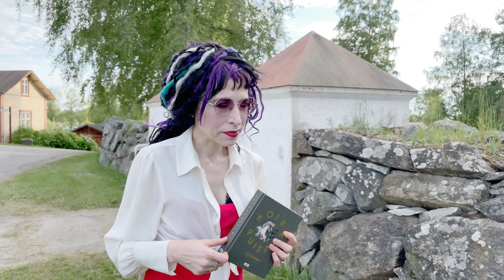Sofi Oksanen über sowjetische Symbole und »Hundepark«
Für eine automatische Übersetzung der Videos ins Deutsche: Klicken Sie auf das Zahnrad unterhalb des Videos ➡️ Untertitel (c) ➡️ Automatisch übersetzen ➡️ Deutsch

Die preisgekrönte finnische Bestsellerautorin Sofi Oksanen führt uns in die Welt reicher Europäerinnen, die auf Kosten ärmerer Frauen aus dem Osten oder in den Entwicklungsländern, die in ihrer Not keine Wahl haben, ihren Kinderwunsch mit Eizellenspenden erfüllen. Ein Roman von großer politischer und moralischer Brisanz und literarischer Brillanz.

Helsinki, 2016. Olenka sitzt auf einer Parkbank und beobachtet eine Familie: Mutter, Vater, zwei Kinder. Als sich eine Frau neben sie setzt, erschrickt sie; sie würde diese Frau überall wiedererkennen, denn Olenka hat ihr Leben zerstört. Und gewiss ist sie gekommen, um Rache zu nehmen. Für einen kurzen Moment sind sie hier zusammen – und schauen ihren eigenen Kindern, die nichts von ihrer Existenz ahnen, beim Spielen zu.

»Ein rasanter Thriller über die Machtverhältnisse der Fruchtbarkeitsindustrie im Osten.« Aftonbladet.

Der Roman, der sich zwischen dem heutigen Finnland und der Ukraine nach dem Zusammenbruch der UdSSR bewegt, ist ein scharf beobachteter, temporeicher Text, der an der Schnittstelle zwischen Ost und West spielt und sich um ein Netz von Ausbeutung und die Kommerzialisierung des weiblichen Körpers dreht. Sofi Oksanen erzählt mit psychologischer Schärfe die fesselnde Geschichte einer Frau, die der Sehnsucht nach ihrem verlorenen Kind nicht entkommen kann, und über die rücksichtslosen Mächte, die sie erbarmungslos jagen.

Übersetzt von: Angela Plöger